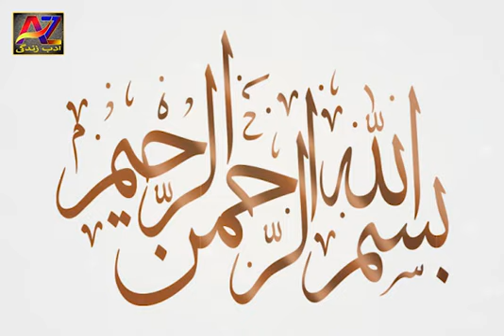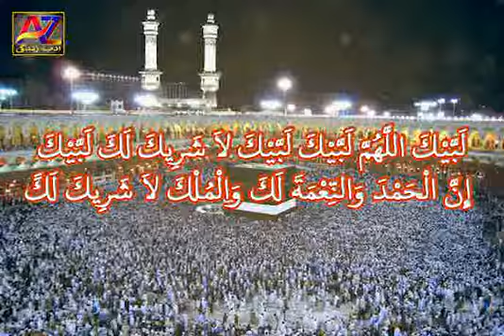Labaik Allahuma Labaik | Ashrah e Zilhajj | Talbiyah || Zil hajj ki Dua | Zil hajj ka wazifa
The Talbiyah (Arabic: ٱلتَّلبِيَة‎, at-Talbīyah) is a Muslim prayer invoked by the pilgrims as a conviction that they intend to perform the Hajj only for the glory of Allah. Talbiyah is repeatedly invoked during the Hajj, or pilgrimage, upon putting on the Ihram, so the pilgrims can purify and rid themselves of worldly concerns.